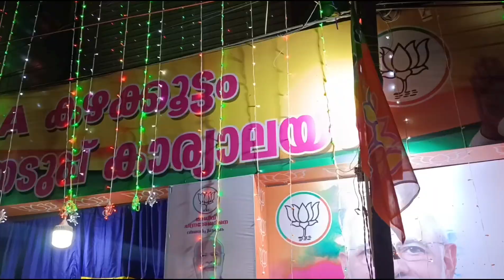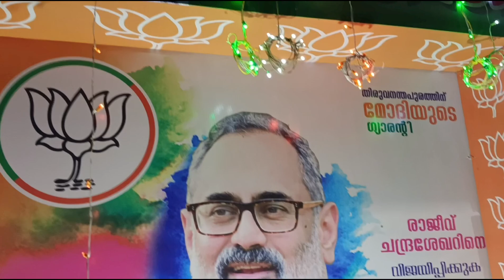April 16, 2024